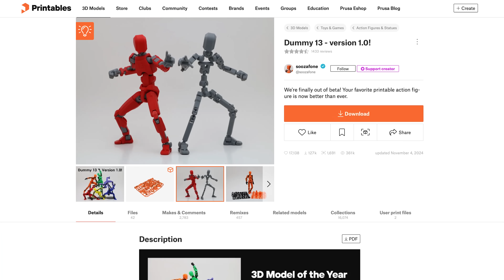3D Printed Metal Toys! // Dummy 13!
3D PRINTED STAINLESS STEEL DUMMY 13! Real 316L Stainless Steel thanks to PCBWay! 3D Printing Nerd Studios POWERED by PCBWay

My Q8 Desk
My Mobile File Cabinet

THE TEAM! 🤟

Find Me Socially!

Want to send me something?
3D Printing Nerd
USA